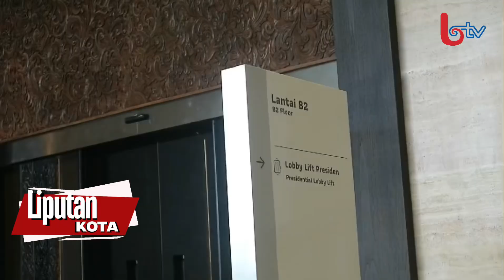JOKOWI PIMPIN SIDANG KABINET PERDANA DI IKN